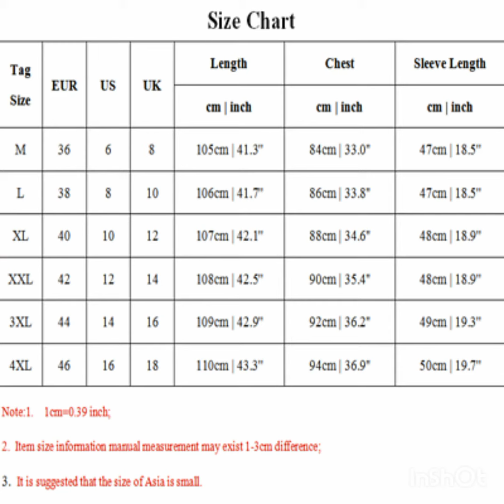new Long Sleeve Crew Neck Slim Evening Party Cocktai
Condition

New with tags

Quantity

434 sold

More than 10 available

Brand

Unbranded

Colour

Multicoloured

Department

Women

Item description from the seller

Neckline:crew neck. Skirt length:knee length. Cold gentle machine wash. Style: Fashion,Hot,Casual. Sleeve length:long sleeve. Wash before wear. Do not tumble dry. Sleeve Length.

See full descriptionItem description from the